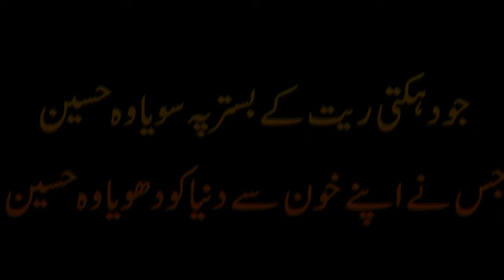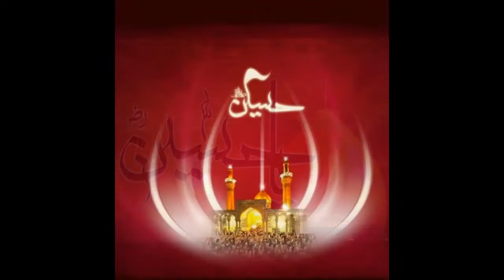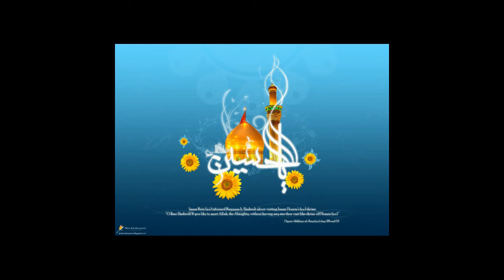Jo dahakti ret ke bistar pe soya woh husain(Faruque Aslam-9662722286)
Darul uloom Ghaus-e-Samadani